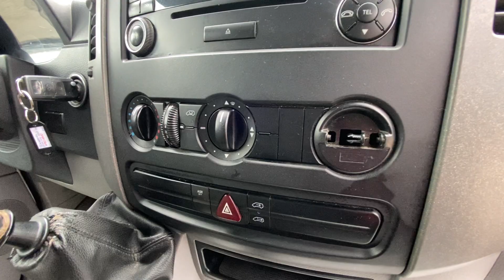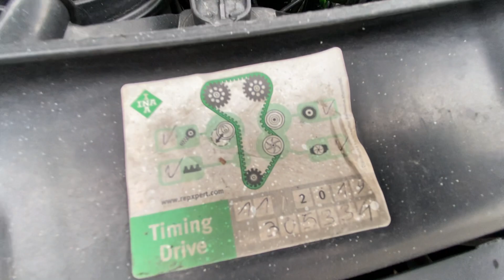Prezentacja VW Crafter Maxi L3H4 2009 - używany